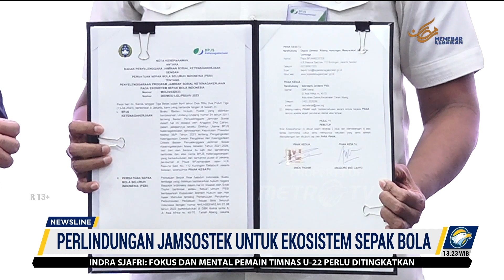Perlindungan Jamsostek untuk Ekosistem Sepak Bola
MetroTV, Kamis,(13/4/2023) digelar launching gerakan perlindungan Jaminan Sosial Ketenagakerjaan kepada ekosistem sepak bola Indonesia dalam program ini ada sebanyak 353 wasit dan asisten wasit Liga 1 dan Liga 2 yang mendapat perlindungan jaminan kecelakaan kerja dan jaminan kematian.

Direktur Utama BPJS, Anggoro Eko Cahyo dan ketua umum PSSI Erick Thohir menyerahkan langsung kartu kepesertaan BPJS Ketenagakerjaan kepada perwakilan wasit salah satu langkah bagaimana wasit kita perbaiki belum tuntas.